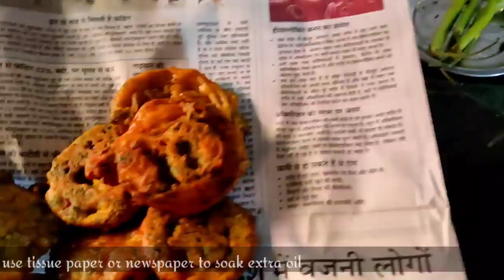crispy pyaz ke pakode | कुरकुरे प्याज के स्पेशल पकोड़े | how to make onion fritter/pakoda recipe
Hello doston.!
i am shashi Verma.
mein aap sbhi k liye ek or special recipe lekar ayi hun jo amtaur par sbhi ke ghar me bante hai or kafi easy bahut he acha nashta sirf 5-10 mein me bankar taiyaar hojata hai.

aloo vada/pakode  ke baad  ab me apko pyaz ke pakode ki recipe batane wali hun.
((( NOTE: cut the onion as shown)))🔪
INGREDIENTS FOR ONION FRITTERS/ PYAZ PAKODA

• batter/paste :-
 Gram flour (besan) - 2 katori (add accordingly)
 Red chili powder     - 1 tsp
 Salt                            - 1 tbsp (add accordingly)
Oil for frying pyaz pakoda/onion fritters - it's your choice☺️👩‍🍳

• onion (it's upto you)

thank you everyone for being our valuable viewer all of you are fabulous ❤️ thanx a ton☺️☺️😊😊😊😊 ❤️

keep supporting !!